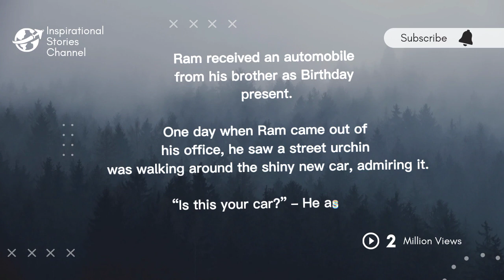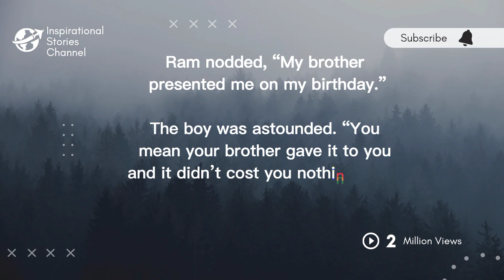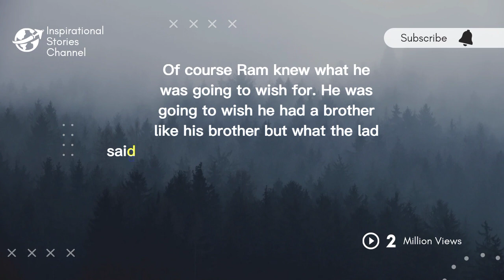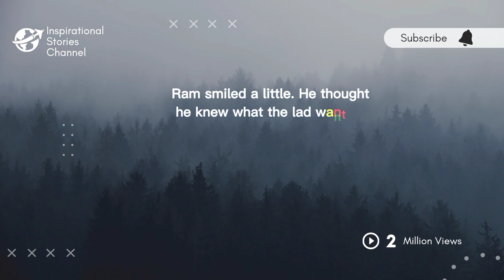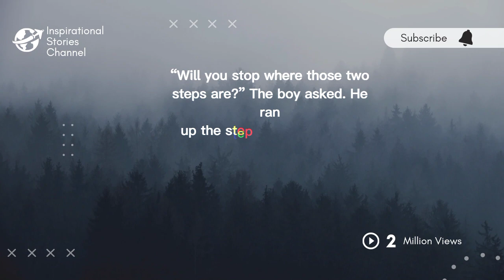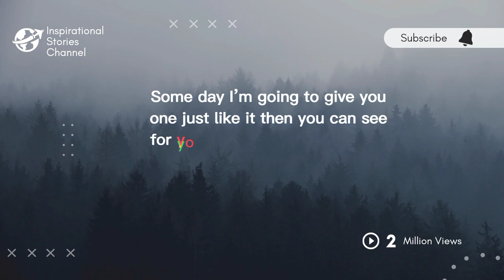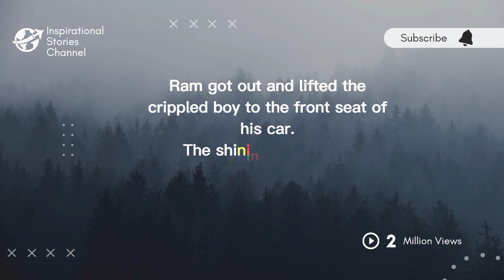brotherhood story l moral story l best inspirational story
best motivational story in english for students
moral stories
moral of the story lyrics slowed

Brotherhood stories are tales of relationships, struggle and camaraderie between individuals. It delves into themes of selflessness and loyalty within a group, depicting the power of unity and strength in numbers. These compelling stories often reflect the values of courage, resilience and dedication in true friendship. By exploring these themes, brotherhood stories often promote hope for solidarity and compassion in times of hardship or difficulty; reminding us that we can always rely on the support of friends when needed.